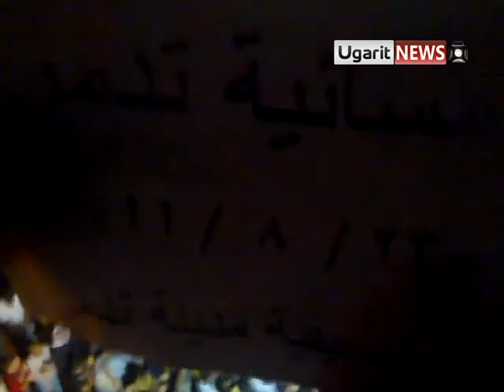23 8 Palmyera, Homs أوغاريت تدمر حمص مظاهرة تشييع الشهيد عبد القادر فارس